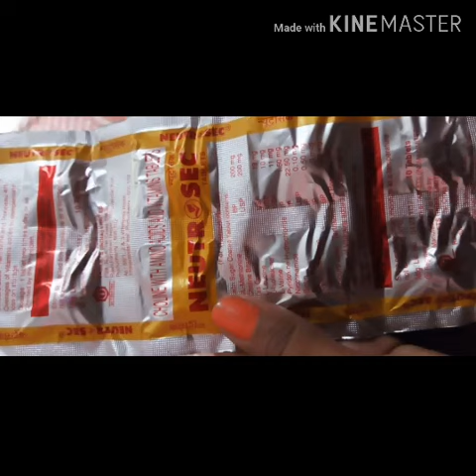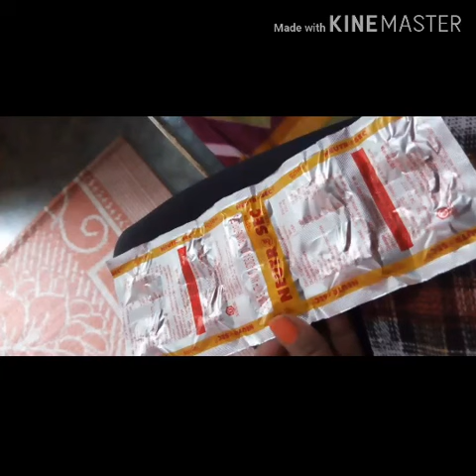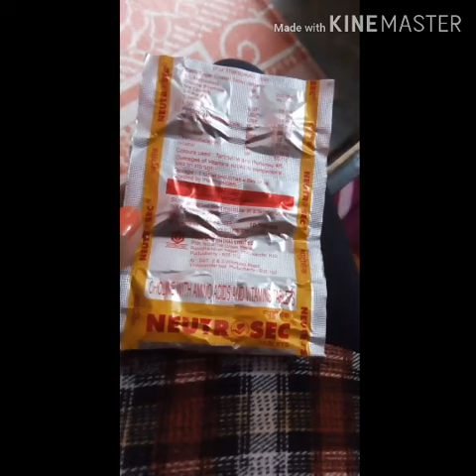Choline With Amino Acids and Vitamins Tablets, Neutrosec. Full Information in Hindi.